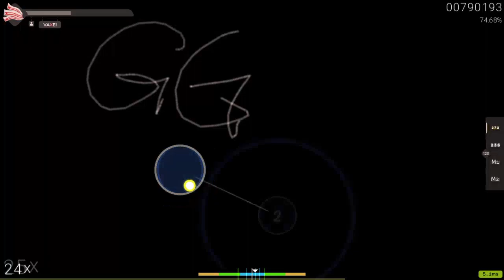osu 240bpm tower of heaven